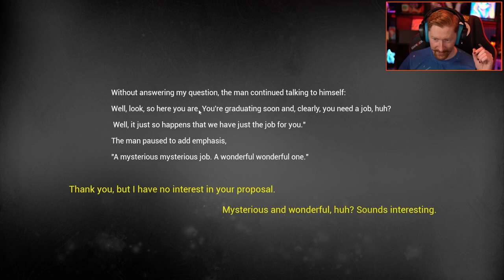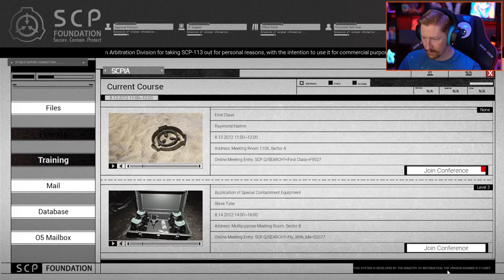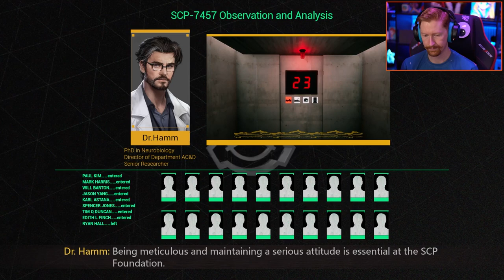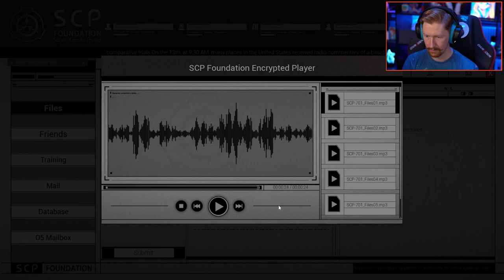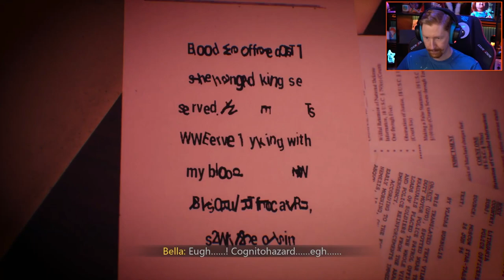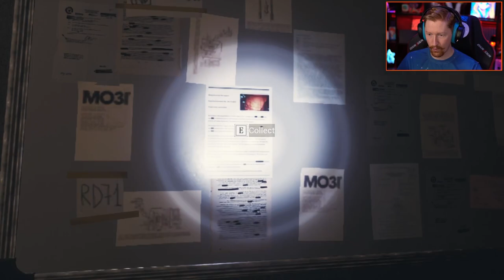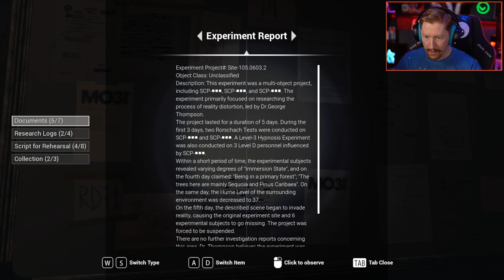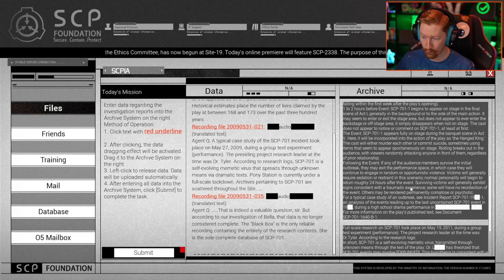Being a Class D Personnel Is The Worst | SCP: Secret Files Pt. 1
This is probably the best SCP game that I've ever played. Just amazing from start to finish with great story and some good scares!

Did you know I stream live 4 days a week? Monday, Tuesday, Thursday and Friday. We do community games most weekends! Get involved in Discord and Twitch below!

-Sonoket // Aaron